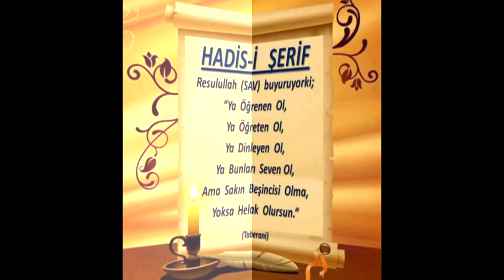38) Bakara Suresi 27. Âyet - Nesefî Tefsîri - Molla Selahaddin Atalay - Huzur Medreseleri